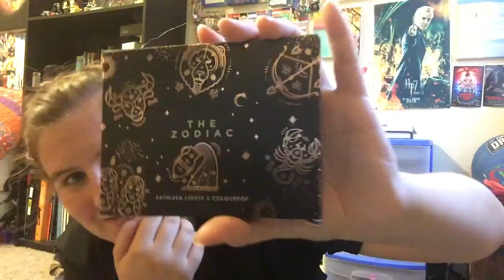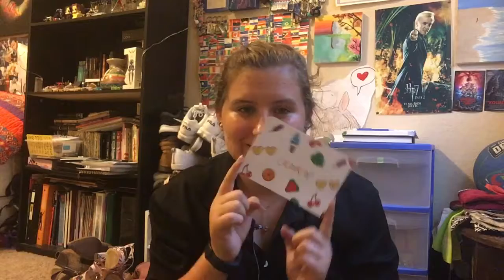Colourpop Sol Mar Palette and Zodiac Palette Beauty Haul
Zodiac palette and sol de mar palettes by colourpop love em they’re real pigmented.
Also everybody it is grouped by water, air, fire, earth. Aquarius is an air sun lol. @kathleenlights and @colourpop did good 😂 I should’ve stuck with my gut about it.